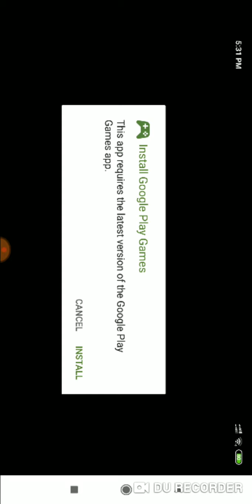Mortal Kombat part 22